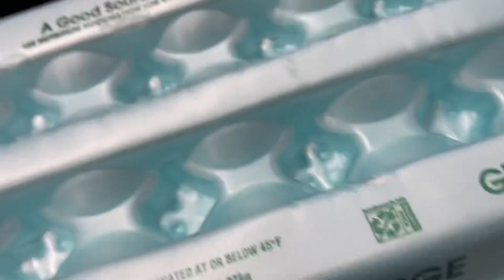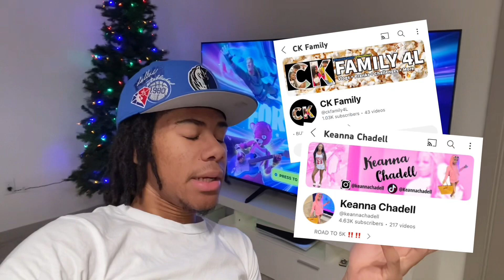A DAY IN MY LIFE AS A 20 YEAR OLD | GROCERY RUN + MUKBANG